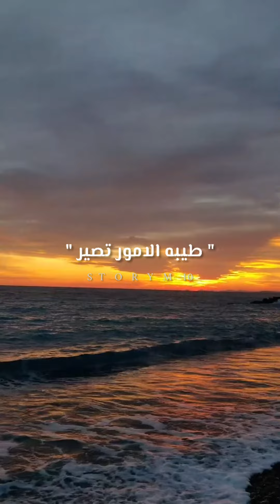لو ناوي علي الفرقة الله يسهلك